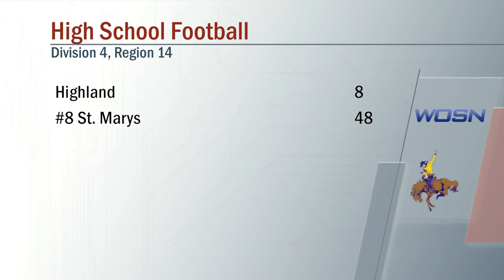Highland vs St Marys Football